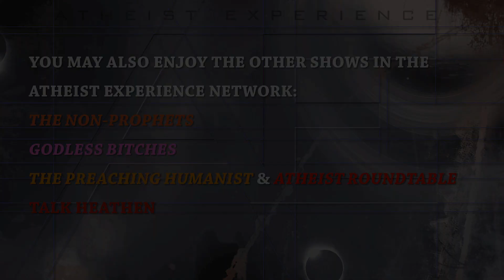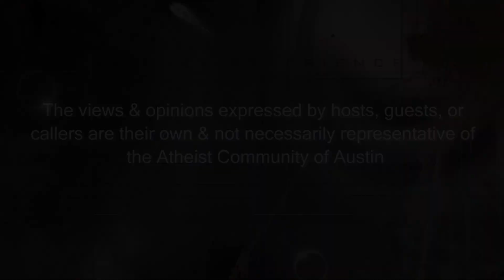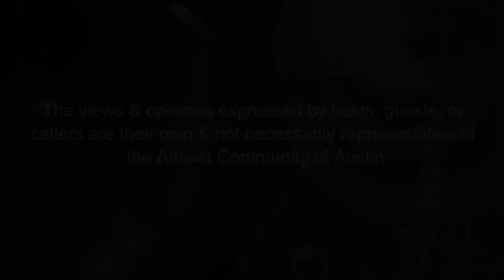Atheist Experience 22.23 with Tracie Harris and Matt Dillahunty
Show starts at 3:22

8:43 Joel: Atkins, AL: Argument for Reincarnation
22:28 Ahmed: Pakistan: Skepticism in Islamic Country, Science in the Koran
52:33 Brian: Indianapolis, IN: “Almost an Atheist”, Purpose to the Universe
1:18:45 Sam: NY: Leaving Islam
1:33:15 Chris: Boise, ID: Human Traits are from God, Sacrifice of Jesus

The Atheist Experience 22.23 June 10, 2018 with Tracie Harris and Matt Dillahunty.

NOTES